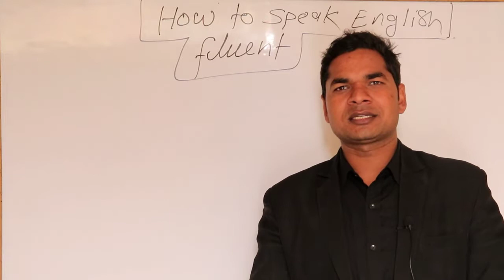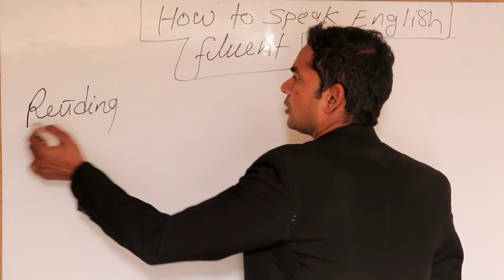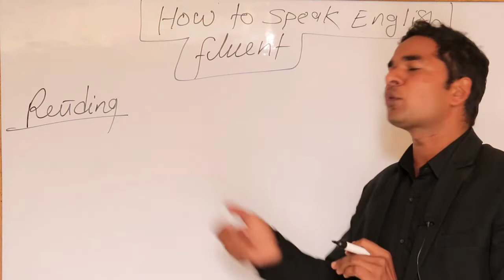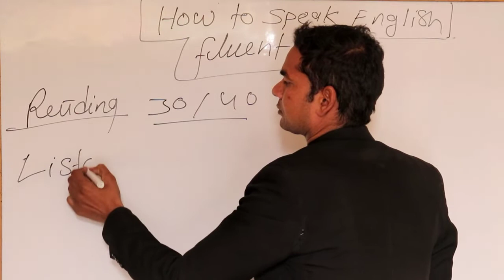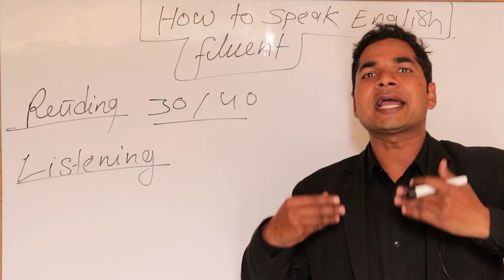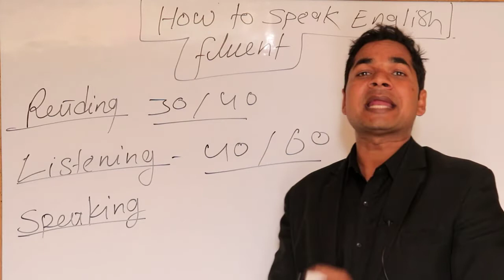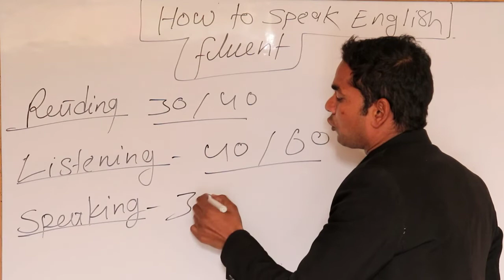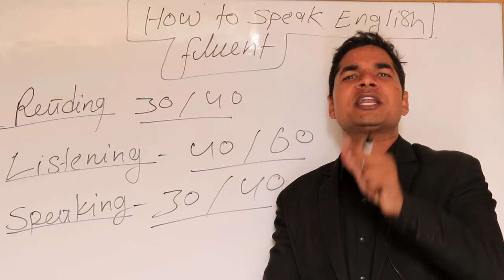How to speak English fluently#spokenenglish#spokenenglish #